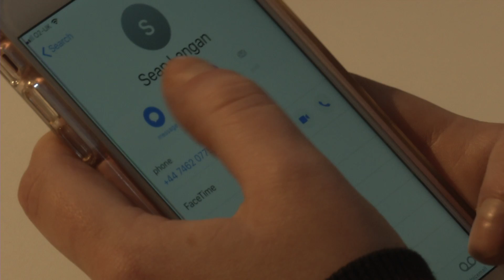The Two Of Us